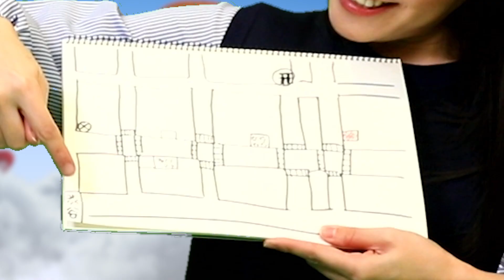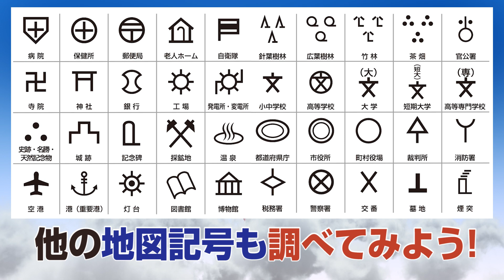［くるみら小学校］大人も子供も楽しめる！ 小学4年の社会を勉強しよう〜Vol1.地図の書き方〜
くるみらTVの新コンテンツ「くるみら小学校」がスタートします！

「くるみら小学校」は、大人と子供が一緒に学べるコンテンツ
その第一弾として“小学4年の社会科”を勉強していきます。
今回のテーマは”地図の書き方”です

中学受験でもおざなりになりがちな社会、
この映像を見るだけで、小4の社会が視覚的に覚えられるかも？
取り扱う内容は、ごくごく基礎的なことですが、
大人の皆さん、本当にちゃんと覚えていますか……？
今回だったら、地図記号のマークとか、あやふやになってたりしませんか？

「くるみら小学校」の動画で中学受験を目指す小学生のみんな、そして親御さん、
“あれれ……”と、あやふやになっている大人のみなさんも一緒に勉強していきましょう！

※今後「くるみら小学校」のコンテンツは、
ファミリーサポーター限定動画として展開していきます。
この動画を見て“ためになりそう”と思った方は、
ぜひファミリーサポーターの登録をよろしくお願いいたします。